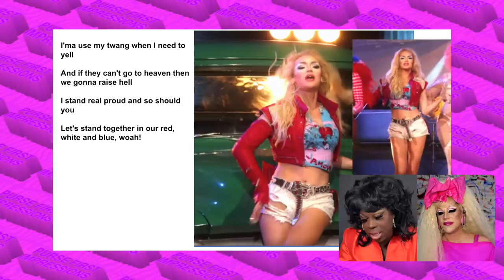Bob The Drag Queen & Thorgy Thor | Purse First Impressions | RPDR All-Stars 6 EP12: The Finale!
Bob The Drag Queen is back with another season of Purse First Impressions. This time she's unofficially discussing all things RuPaul's Drag Race All Stars Season 6 with co-host Thorgy Thor! Comment all your thoughts on the final episode below!